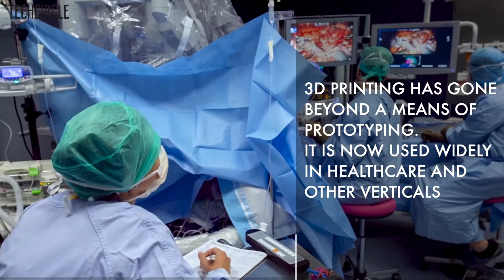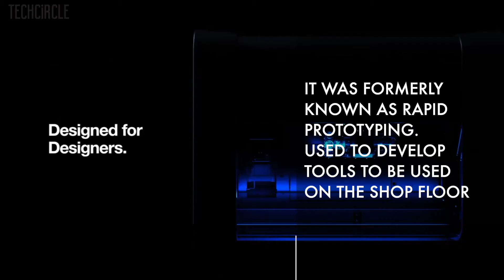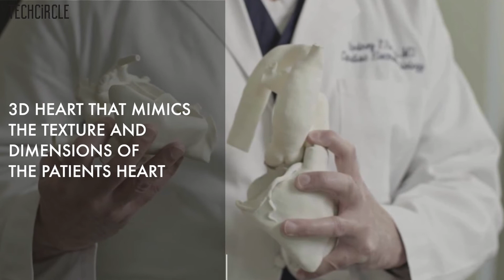Stratasys is betting its future on 3D printing moving beyond rapid prototyping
US-based 3D printing company Stratasys got started when founder and chairman S Scott Crump had an idea to fashion a toy frog from a glue gun back in 1988.

The Eden Prairie, Minnesota based company currently employs close to 3000 people across 31 countries and has India operations in Bengaluru. The outfit here works on prototyping and ideating 3D solutions for sectors such as aerospace, automotive, industrial, recreational, electronic, medical and consumer product OEMs.

3D printing was the buzzword in the enterprise technology ecosystem until a few years ago before artificial intelligence, cloud computing, analytics and internet-of-things stepped into the limelight.

In an interview with TechCircle, Stratasys CEO Rajiv Bajaj spoke about how 3D printing could help enterprises, how the technology is slowly making a comeback, its scope has moved beyond the automotive and manufacturing sectors and the three factors that would help propel the technology forward.

Bajaj has over two decades of experience in the field of manufacturing with stints at Dassault Systemes, Moldflow and Autodesk.